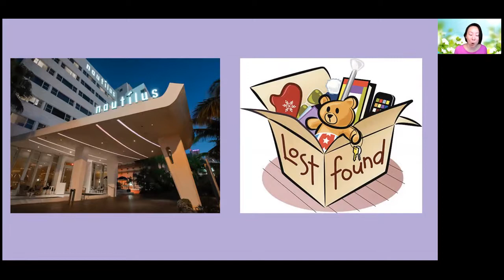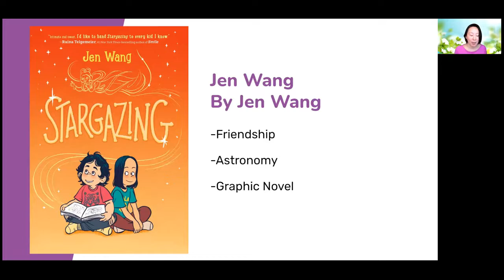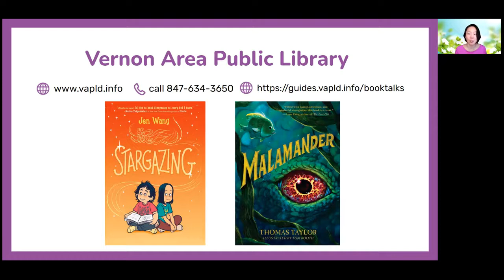April 2021 4th and 5th Grade Book Talks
4th and 5th grade book recommendations for April 2021! For more book recommendations, visit our Book Talks Help Guide